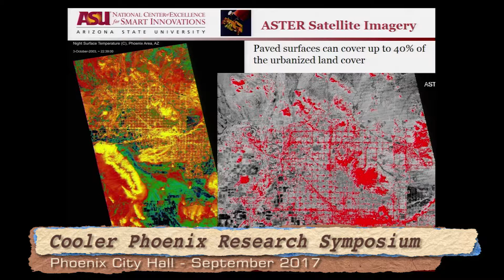Cooler Phoenix Research Symposium September 29 2017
The Center for Integrated Solutions to Climate Challenges and Decision Center for a Desert City (DCDC) at ASU provided useful, state-of-the-art climate knowledge
to encourage the use of climate science in long- range decision processes. Another outcome was to provide opportunities for working with urban managers
and planners to develop tangible products and/or processes that will enable the incorporation of this information into their unique planning documents and policies.